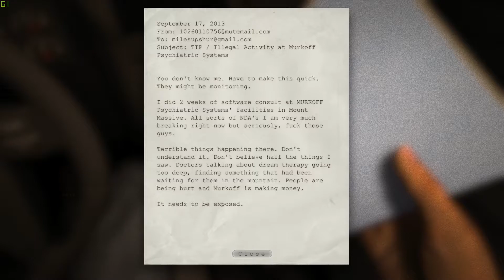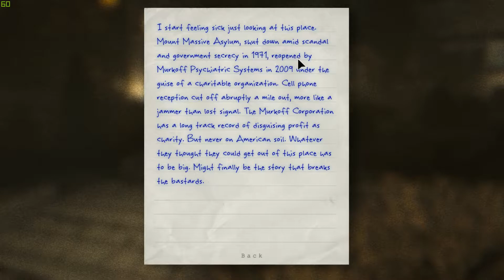Outlast - Ep1 - Into The Asylum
Outlast... The game where I ask myself "why am I playing this" every 5 seconds and every 7 seconds I'm screaming like a baby as I run away from things that are trying to kill me. Did I mention I hate asylums?